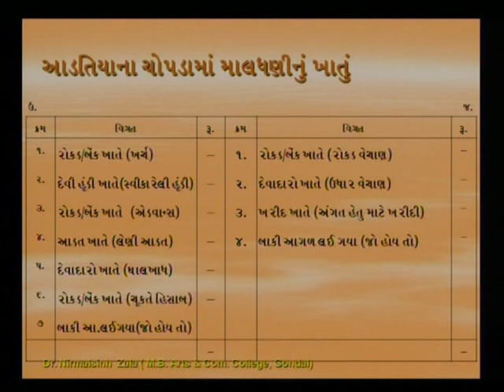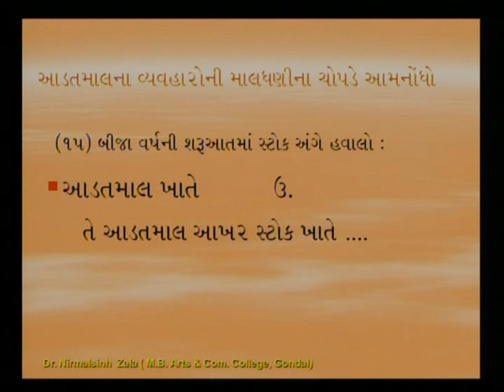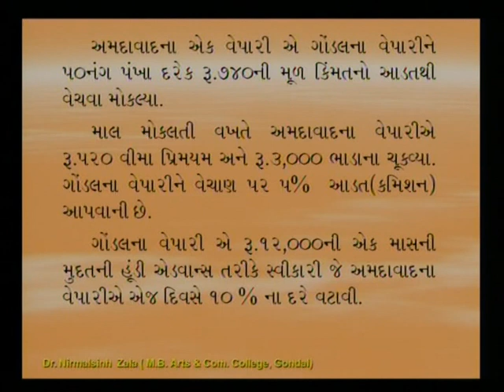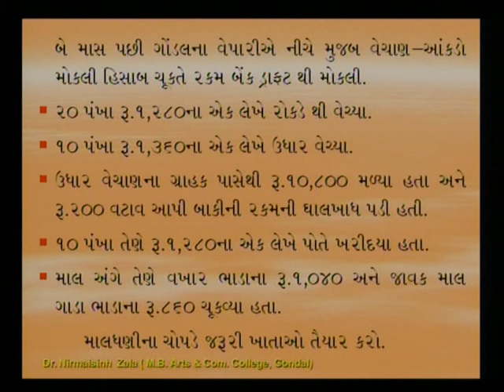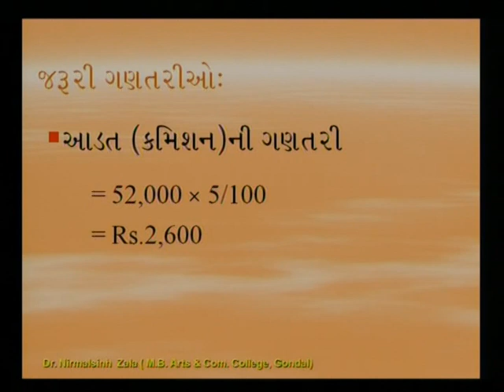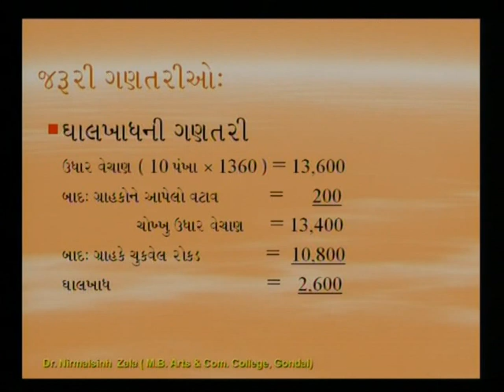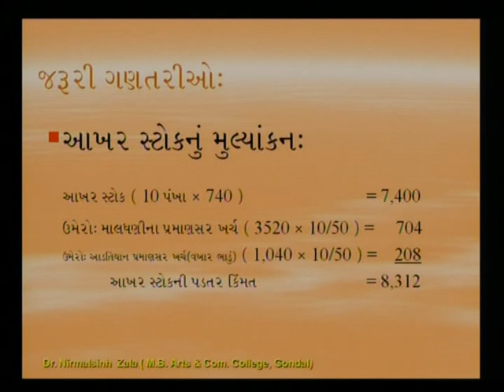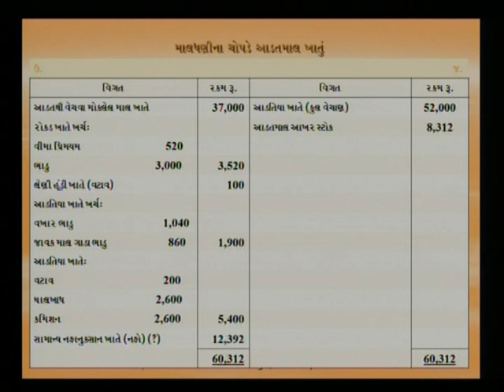Consignment Account-4 Part 3